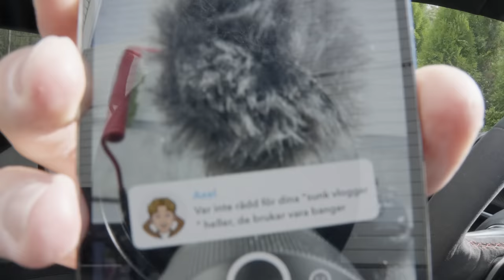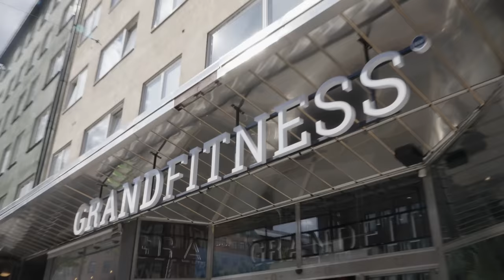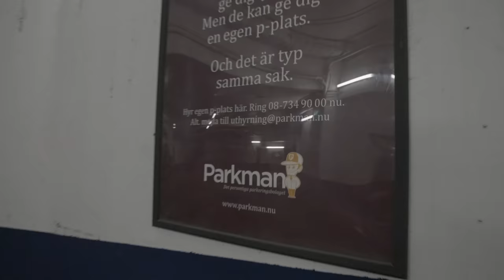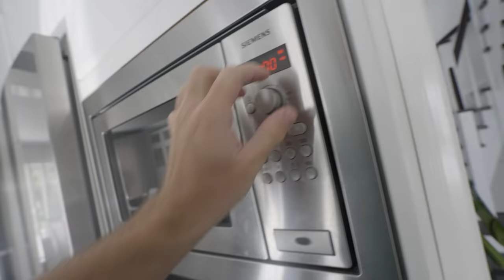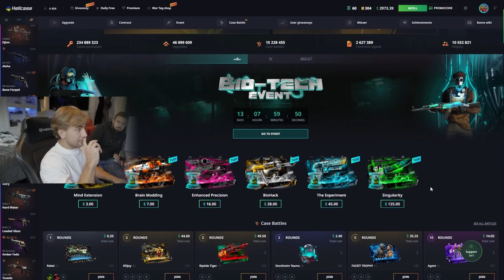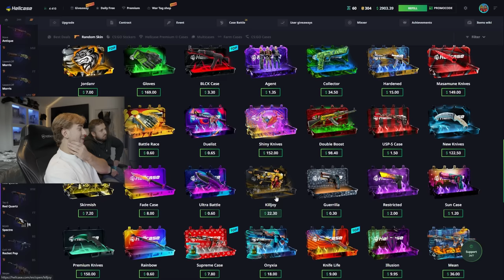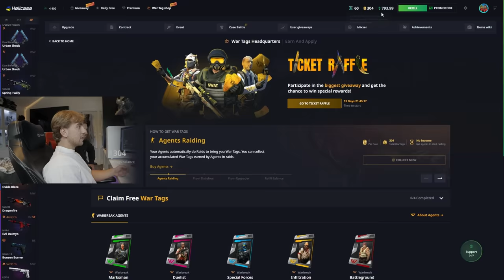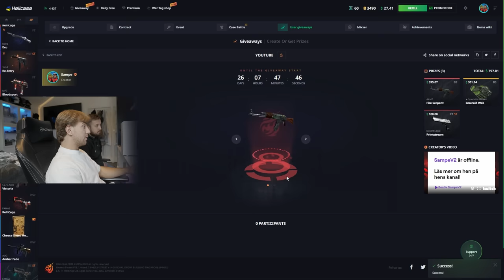Såhär kan en dag se ut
Typ såhär kan en dag se ut i mitt liv. Allt från att glömma pin-koden till att pumpa biceps.
+1 like för fler lökvloggar. Hej på er!